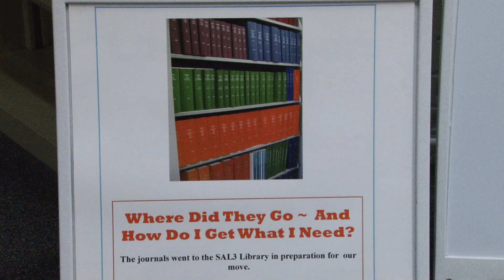'Bookless' Library at Stanford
Stanford's new engineering library is at the forefront of a new movement toward electronic rather than paper materials.